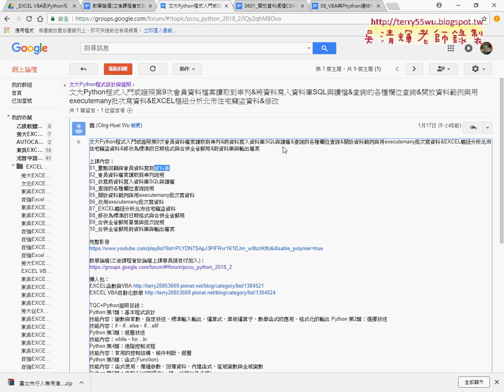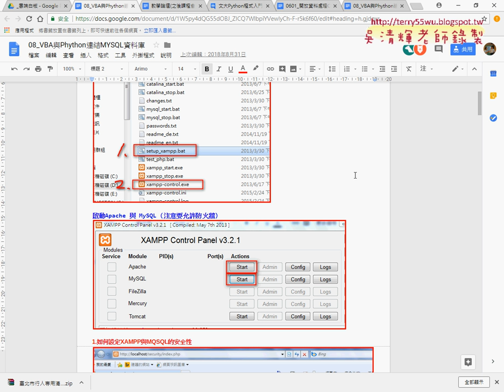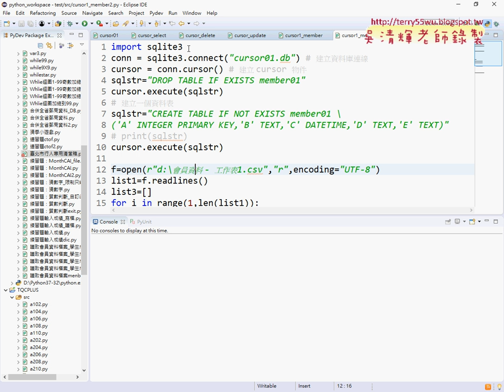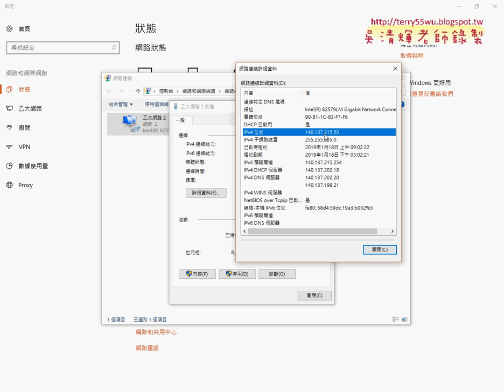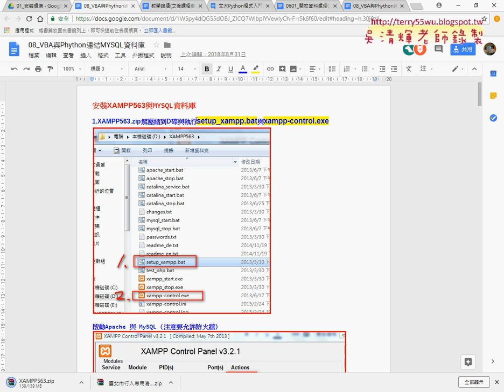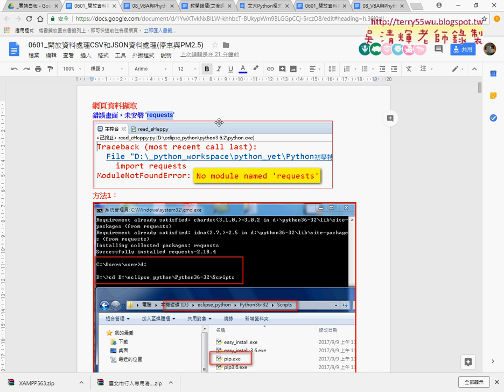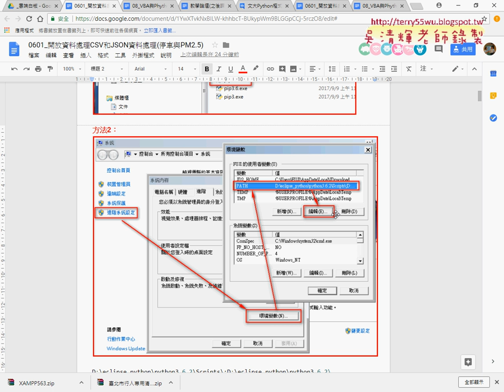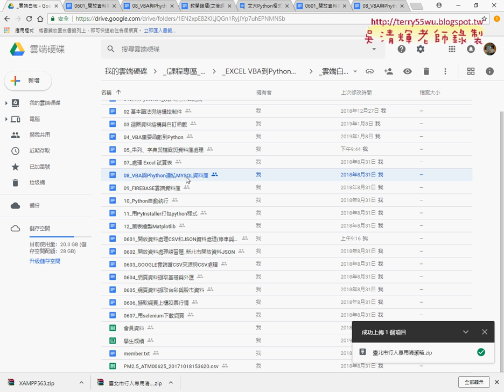01 重點回顧與介紹MYSQL連線問題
文大Python程式入門或證照第10次介紹MYSQL連線問題&XAMPP與NAS架站介紹&關閉IIS與XAMPP安全性設定&在MYSQL中建立member資料庫&比較SQLITE與MYSQL的語法差異&查詢實體IP與新增使用者&批次寫入資料到MYSQL中&VBA存取MYSQL&下載市場行情與寫入到資料庫&SQL關鍵字與日期查詢

上課內容：
01_重點回顧與介紹MYSQL連線問題
02_XAMPP與NAS架站介紹
03_關閉IIS與XAMPP安全性設定
04_在MYSQL中建立member資料庫
05_比較SQLITE與MYSQL的語法差異
06_查詢實體IP與新增使用者
07_用executemany批次寫入資料到MYSQL中
08_VBA存取MYSQL範例問題2
09_VBA存取MYSQL與下載市場行情
10_下載市場行情與寫入到資料庫
11_SQL關鍵字與日期查詢

TQC+Python證照目錄：
技能內容：if、if...else、if…elif
Python 第3類：迴圈敘述
技能內容：while、for…in
Python 第4類：進階控制流程
技能內容：常用的控制結構、條件判斷、迴圈
Python 第5類：函式(Function)
技能內容：函式使用、傳遞參數、回傳資料、內建函式、區域變數與全域變數
Python 第6類：串列(List)的運作(一維、二維以及多維)
技能內容：串列的建立、串列的函式、串列參數傳遞、串列應用
Python 第7類：數組（Tuple）、集合（Set）以及詞典（Dictionary）
技能內容：數組、集合、詞典的建立、運作及應用
Python 第8類：字串(String)的運作
技能內容：字串的建立、字串的庫存函式、字串的應用
Python 第9類：檔案與異常處理
技能內容：文字I/O、檔案的建立、寫入資料與讀取資料、二進位I/O、編碼（Encoding）、異常處理

檔案處理
資料庫處理

上課用書：
參考書目

吳老師  107/12/3